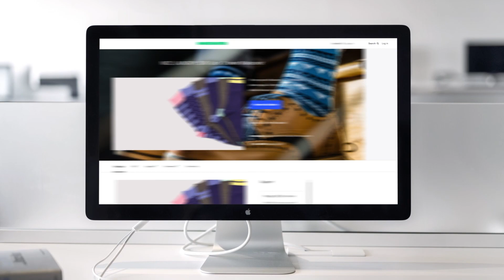The Secret for Mass Appeal on Kickstarter or Indiegogo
Mass appeal is important in order to have a successful Kickstarter or Indiegogo crowdfunding campaign. In this video, we’re going through the secrets to mass appeal that will jumpstart your campaign. Killer resources below 👇👇👇

★★★★ Audio Books ★★★★